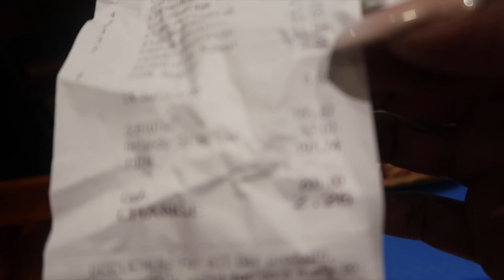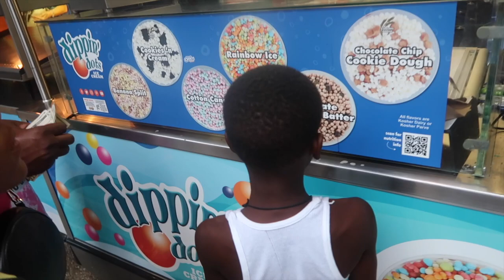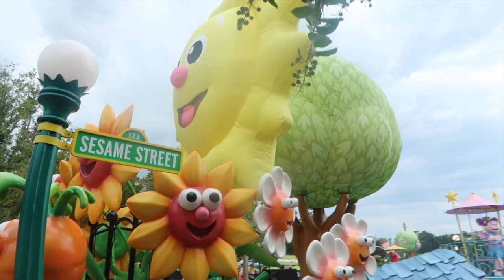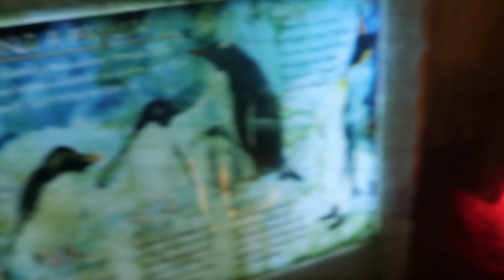Sea World Vacation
Sea World Vacation with funnymike gang we are having a blast you guys we ran into some fan and we interacted with the dolphins